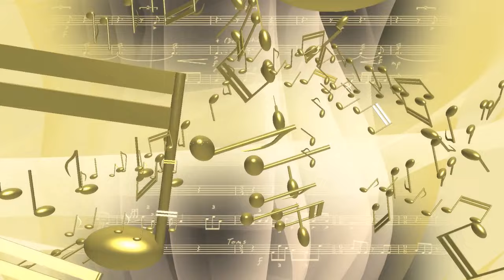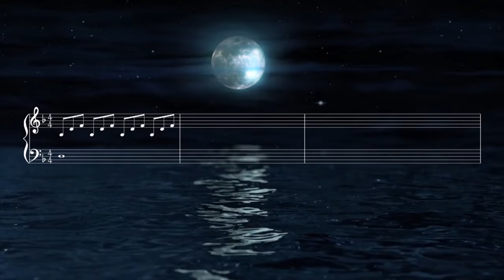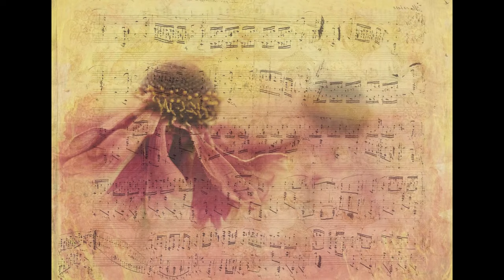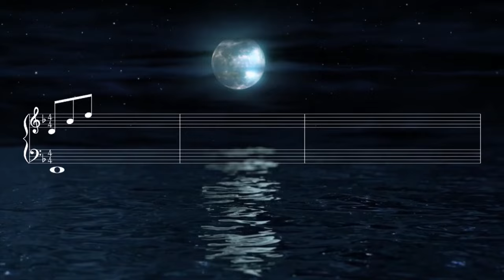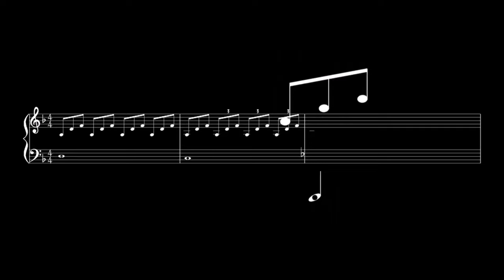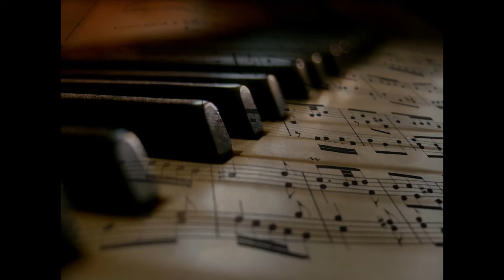Amazing Classical Music! Beethoven, Bizet And Bach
The very best of classical music era in a playlist with the greatest composers of all time.
Amazing Classical Music! Beethoven, Bizet And Bach. The Best of Classical Music.
1. Beethoven - Moonlight Sonata
2. Beethoven - Symphony No 5
3. Beethoven - Fur Elise
4. Bizet – Habanera
5. Bach - Toccata in D minor